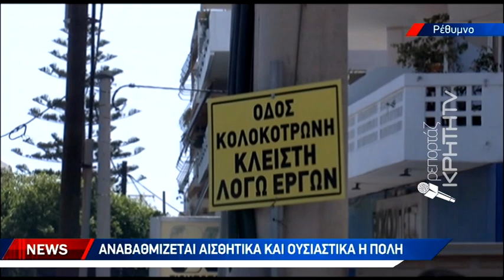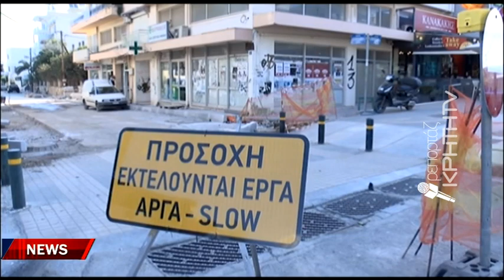Άνω - κάτω ολόκληρη η πόλη λόγω των έργων ανάπλασης